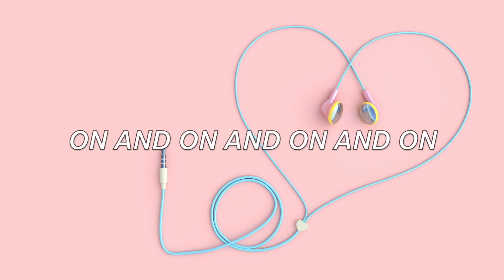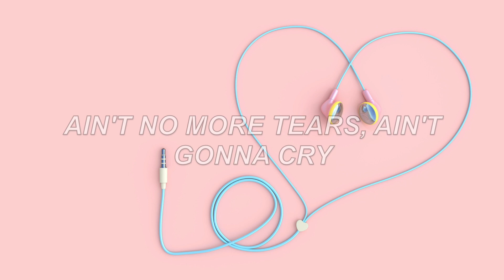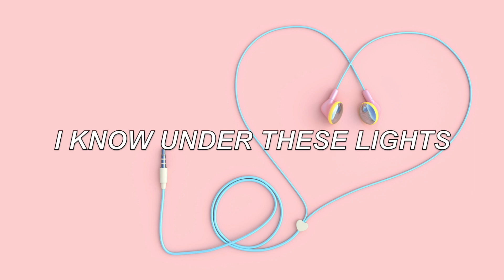Little Mix - Break Up Song (Lyrics)